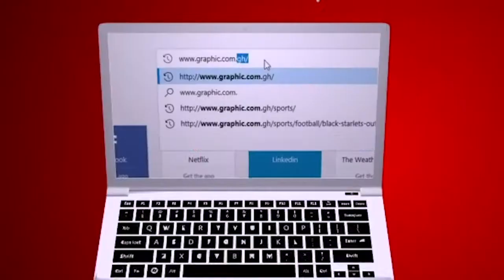Fatal Desperation by Rev. Dr. Ebenezer Markwei